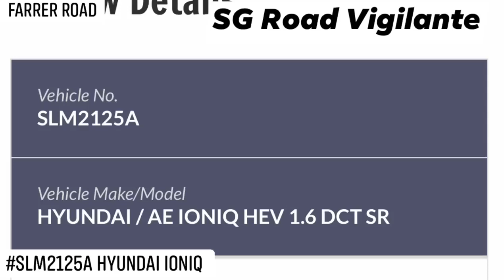6aug2020 queensway SLM2125A hyundai ioniq cutting of cambike while lane changing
6aug2020
queensway
SLM2125A hyundai ioniq
cutting of cambike while lane changing